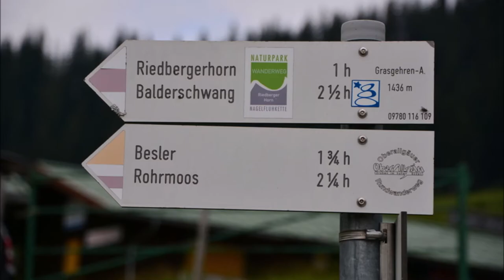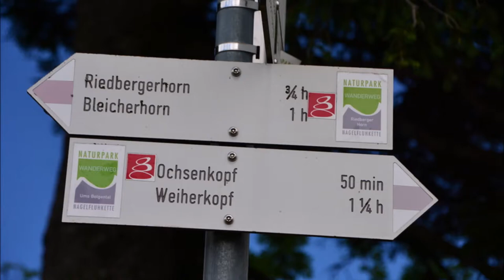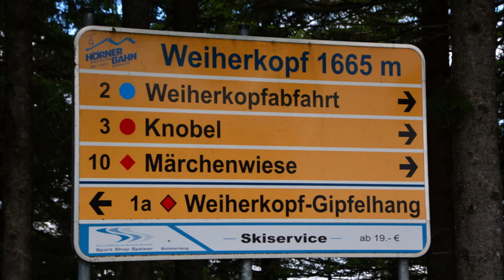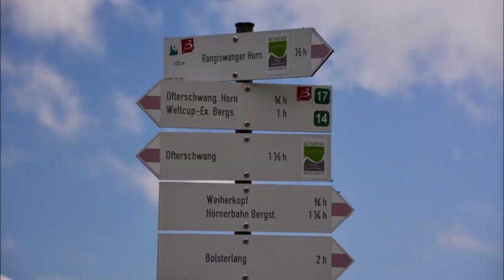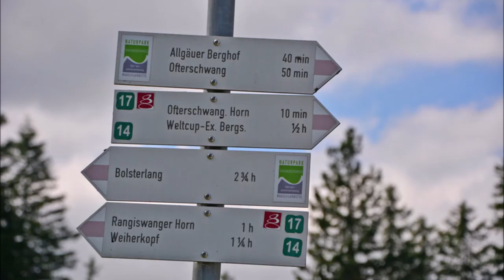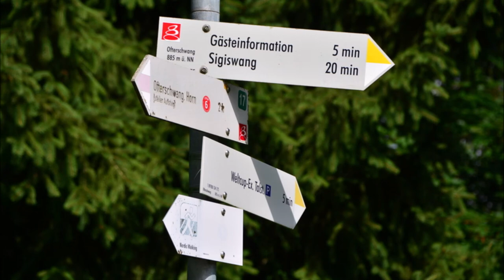Himmelsstürmer (Alpgärten): Etappe 45: von Grasgehren nach Ofterschwang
Wegstrecke 12 km: Grasgehren - Skiliften 3 und 4 - Riedberger Horn - Antennenanlage - Gratweg - Moorgebiet - Wollgras - Großen Ochsenkopf - Weiherkopf Bergstation - Rangiswanger Horn - Fahnengehren-Alpe - Ofterschwanger Horn - Panoramaweg - Ofterschwang - Gästeinformation